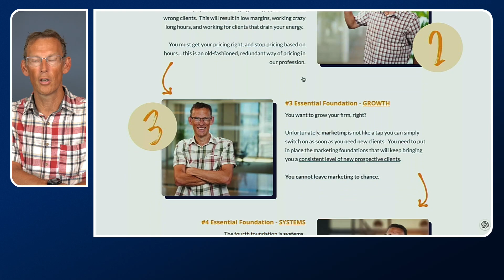Why You Must Start Using ChatGPT Today...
ChatGPT is taking the world by storm (and for good reason). If you're not using it yet, you are seriously missing out, and pretty soon you'll be overtaking by your competitors who are making full use of AI.

This video is Part 1 in this series. Check out the other videos in this series:

📕 Download our eBook, ‘ChatGPT: Practical Uses for Accountants and Bookkeepers’

💻 If you would like to learn more about how to use ChatGPT we have a course designed for accounting professionals teaching you how to maximise AI to your advantage in your business. Get your own copy of the 'ChatGPT for Accountants and Bookkeepers' course

👉 And don't forget to join our Facebook Group, AI and ChatGPT for Accountants and Bookkeepers

🟠 FREE eBOOKs 🟠

Clean up work is notoriously difficult to price, and using an hourly rate can seem like the easiest thing to do. But when you value price you will have better prices and happier clients. Learn how to price your clean up work based on value in the 'How to Price Clean Up' eBook here:

Learn how to better price your bookkeeping services and stop working long hours for too little money with the 'How to Price Bookkeeping eBook'. Get it free here:

Start building an advisory service that helps your clients and earns you a high profit.

Have you visited my Facebook group?  It’s dedicated to helping accounting professionals master value pricing.  To request access to it, click here…